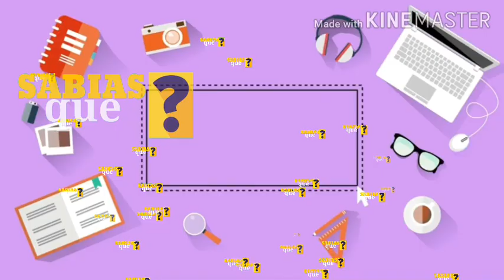Esta é a História & Vida Luxuosa e Secreta do Apostolo Onório Cutane. Comfira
Esta é a História & Vida Luxuosa do Apostolo Onório Cutane. Comfira

                           SABIAS que?

Comenta
Compartilha

Mabermuda, Lil Dhlakama, Mark exodus, Hot blaze, Filady e Clemy, Marlene Preta negra, Dama do Bling, G2 e Laylizzy, Az Kizomba, Az Khinera, Doopaz, Tima, Afro Madja Nelson Tivane, Nga Força Suprema, Prodígio Força Suprema, Lorena
Nhate, Video By Cr Boy, Anita Macuacua, Nikotina,Macuacua, Marllene Preta Negra, Justino Ubakka, Afro Madjaha, Lourena Nhate , Ziqo, Dygo boy jurus, Bander, moz
music tv Fred jossias, moz news Mr Bow, Djimetta, Hernâni, Allan e Kloro, Hernâni Da Silva, Youngg Ricardo, Dama Do Bling, Kloro, Flash Ency, DRP, Glass Gamboa, Matilde Conjo, Dudas Aled & Lourena
e Vida , Moz News, Cizer Boss, Cr Boy, Mabermuda, Lil Dhlakama, Mark exodus, Hot blaze, Filady e Clemy, Marlkene Preta negra, Dama do Bling, G2 e Laylizzy, Az Kizomba, Doopaz, Tima Afro Madjaha
Nelson, Animotep Moz, Nga Força
 Suprema, Prodígio Força Suprema, Lourena Nhate, Video By Cr Boy, Anita Macuacua, Nikotina Kf, Mauro Flow,
Nuno Abdul, Abuchamo Kizomba zouk, Preto Show, Anselmo Ralph, Euridse Jecke, Música Angolana Moçambicana, Azagaia, Micro 2 flash enccy, Rapper Duas Caras, Melancia de Moz, Gift Paulo, Ziqo e Den OG, Valdemiro José, TV Miramar, Matilde Conjo, Dj Ardiles, Dj Dilson, mc roger, mc roger